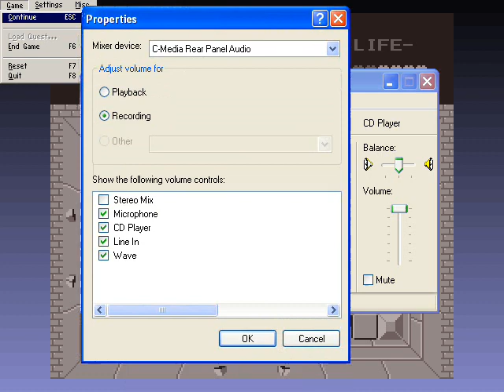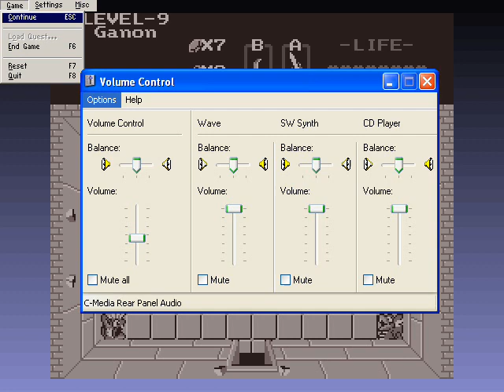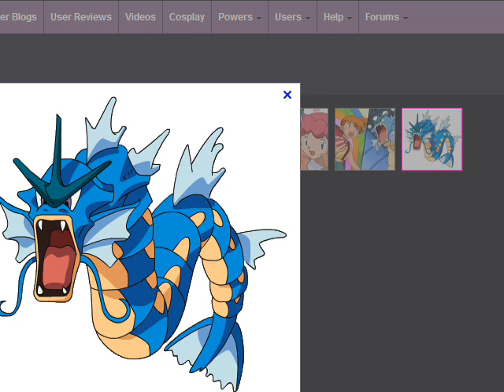Let's Play TLoZ Flashback Part 19: Interesting Facts And Annoying Raps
I show off a pretty cool fact with how Gyarados and Morpheel are kinda related. Then I get annoyed with some Pokemon and Zelda raps which doesn't help me at all since I almost died in a room.